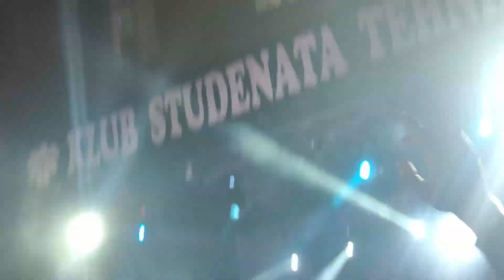Mortal Kombat - Live in Belgrade, Klub Studenata Tehnike(13.09.2024)